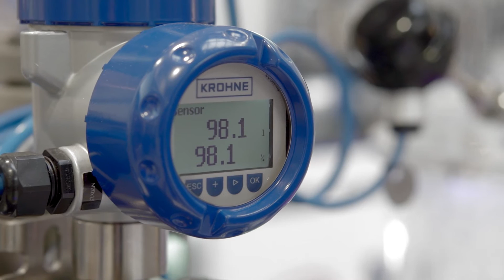Pipeline Leak Detection System PipePatrol | KROHNE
Daniel Vogt gives a short introduction to the Pipeline Leak Detection and Localisation System PipePatrol.

PipePatrol is a leading edge system for pipeline leak detection and localisation in pipelines. It is the most sensitive internal leak detection system (LDS) available, providing accurate leak information for a high degree of safety. PipePatrol combines the Real Time Transient Model (RTTM) with a patented Leak Pattern Recognition module to create an Extended Real Time Transient Model (E-RTTM). Its multi method leak detection enables oil and gas pipeline management under both steady and transient pipeline conditions. This way, the LDS is able to reliably distinguish between real leaks and imbalance deviations caused by linefill changes or separation units.

PipePatrol meets all regulatory requirements such as TRFL (Technical Rules for Pipelines in Germany) as well as international industry standards such as the API Recommended Practice 1175 (Pipeline Leak Detection – Program Management) and API 1130 (Computational Pipeline Monitoring for Liquid Pipelines). The leak detection system can be retrofitted to existing pipeline systems. It is designed to be completely redundant and accesses the data that the existing instrumentation provides. PipePatrol interfaces seamlessly with SCADA and other control systems. If required, additional flowmeters and other process instrumentation will also be supplied by KROHNE.

PipePatrol not only involves the necessary hardware and modular software suite. It also comprises the whole project management from consultation to instrumentation, integration, service and support of the LDS.